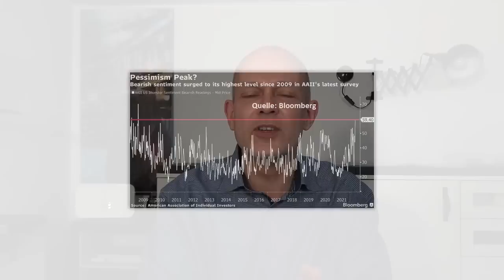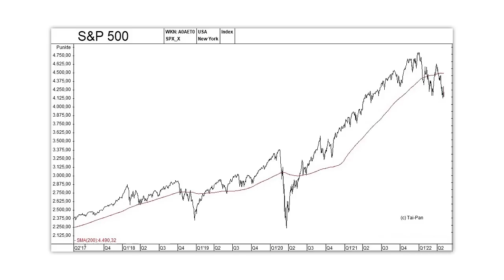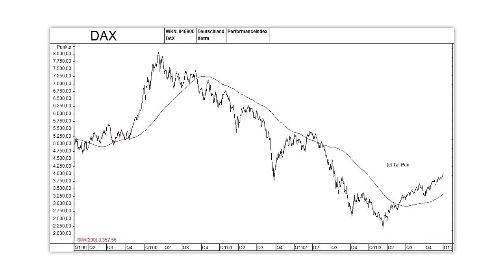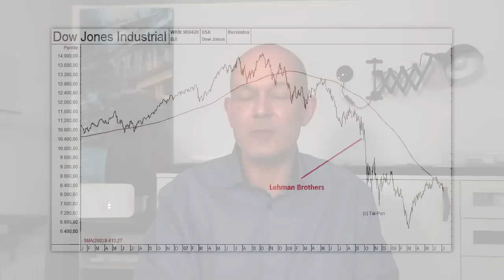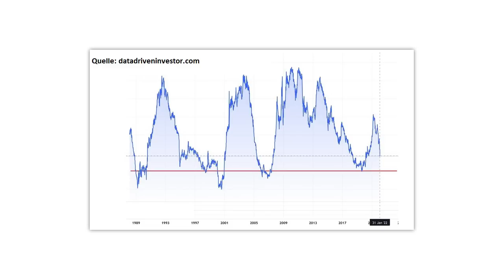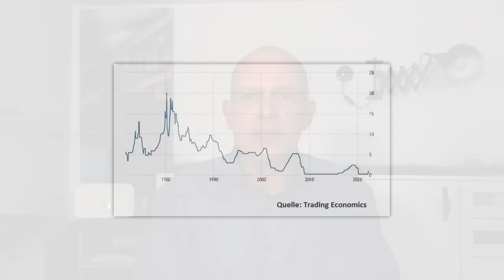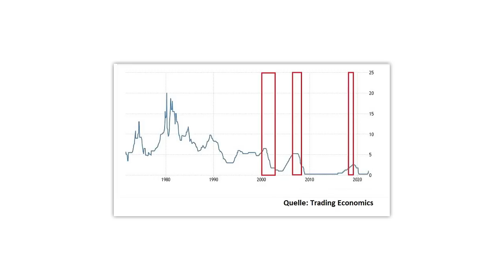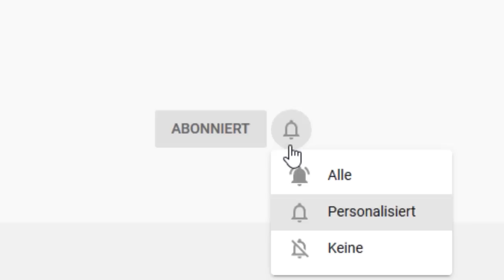Crash-Gefahr? So war es 2001 und 2008!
Droht an den Börsen ein großer Crash? Viele Anleger wähnen sich in Sicherheit, weil sie denken, dass die meisten Aktien schon so stark gefallen sind, und dass das Sentiment bereits so schlecht ist, dass es nicht mehr schlimmer kommen könne. Doch auch die großen Markt-Zusammenbrüche in den Jahren 2001 und 2008 (Dot-com-Blase und Lehman-Brothers-Krise) kamen nicht über Nacht, sondern die Lage hatte sich jeweils schon seit Monaten verschlechtert, und das Sentiment bereits schon vorher deutlich eingetrübt. Und auch die Geldpolitik der Notenbanken – und dabei insbesondere die der amerikanischen Fed – spielte in diesen Krisen immer eine entscheidende Rolle. Ein Rückblick von Gerhard Heinrich.

Offenlegung wegen möglicher Interessenkonflikte:
Keine.